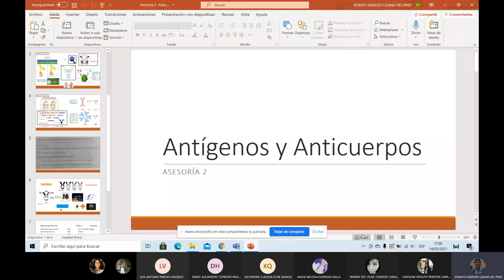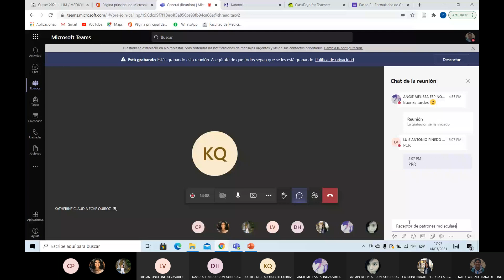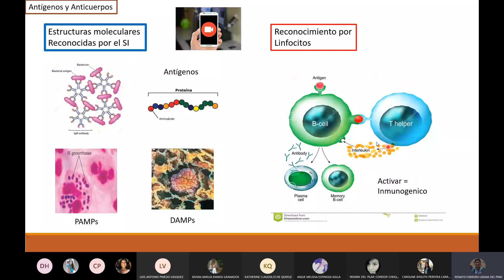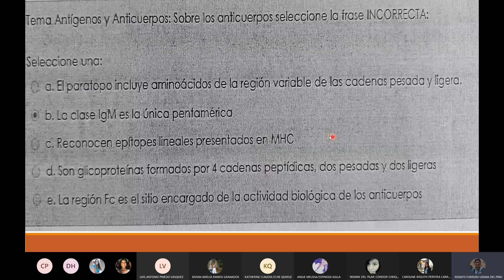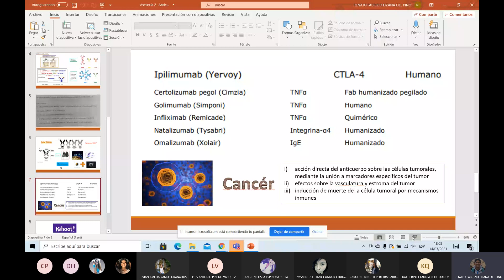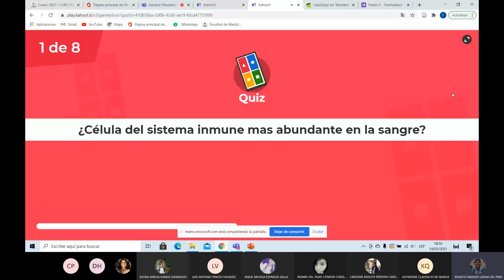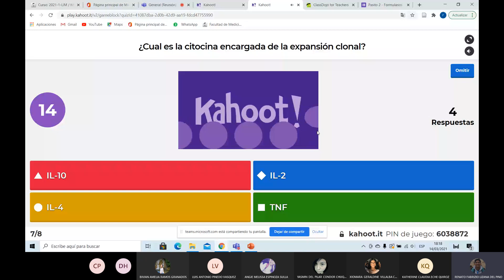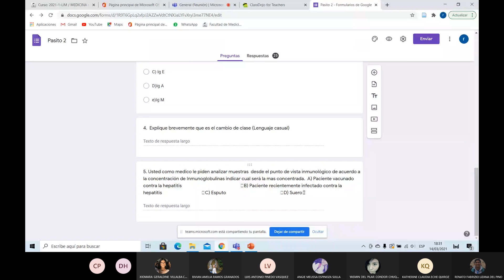Semana 2: Inmunología Antigenos y Anticuerpos Grupo A 14/03/2021